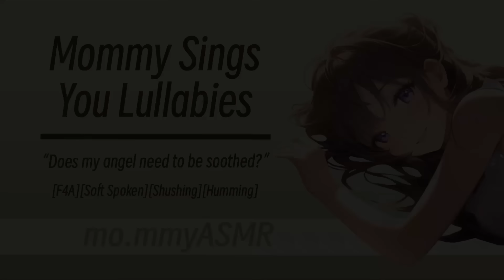Mommy Sings You Lullabies [F4A][Soft Spoken][Shushing][Humming]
You wake up in the middle of the night feeling wide awake. You attempt to get comfortable in hopes it will make you fall asleep. As you toss and turn for the next few minutes, you begin to feel defeated. You think to yourself, how will I ever fall asleep if I feel so restless. As you lay staring at the ceiling, you begin to hear shifting around next to you. You turn your head and look at the soft sleepy eyes that slowly open. She takes a gentle yawn and says…

📖Chapters:

00:00 Talking
03:23 Twinkle Twinkle Little Star
06:04 Rock-A-Bye Baby
08:47 You Are My Sunshine
13:00 [Humming] Twinkle Twinkle Little Star
14:54 [Humming] Rock-A-Bye Baby
17:02 [Humming] You Are My Sunshine

Obviously I am no singer but I tried to make this audio as soothing and gentle as possible.😅I started shifting back and forth when singing You Are My Sunshine to give it a more binaural feel. If you guys liked this I would be happy to do more for you!

If you enjoyed the video leave me a like so I know to put out more content like this. Thank you for your support! 🥰💛